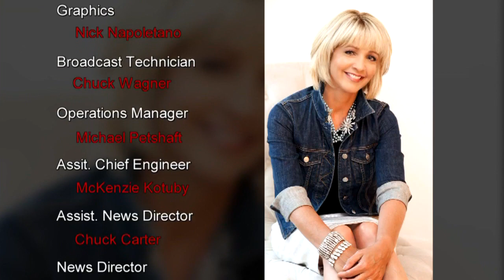A colonoscopy could save your life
It's National Colon Cancer Awareness month. 140,000 people are diagnosed with the disease every year in America. 50,000 of them will die.